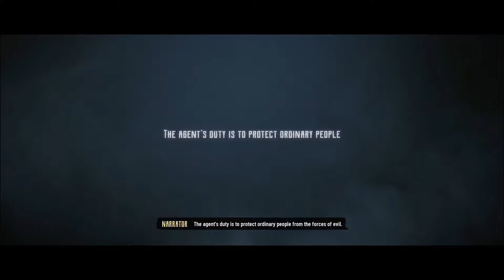Evil West Pt1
We're playing the brand new action-adventure/RPG Evil West by Flying Wild Hog. We meet Jesse Rentier and Edgar Gravenor as they use too much dynamite to stop a train full of vampires. Oops.